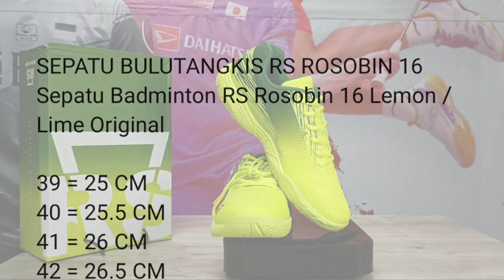Sepatu Rs Rosobin 16 | Pesaing Yonex Aerus z | Sepatu Lokal Mengancam | Sepatu Badminton murah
SEPATU BULUTANGKIS RS ROSOBIN 16
Sepatu Badminton RS Rosobin 16 Lemon / Lime Original

39 = 25 CM
40 = 25.5 CM
41 = 26 CM
42 = 26.5 CM
43 =27 CM
44 = 27.5 CM
45 = 28 CM